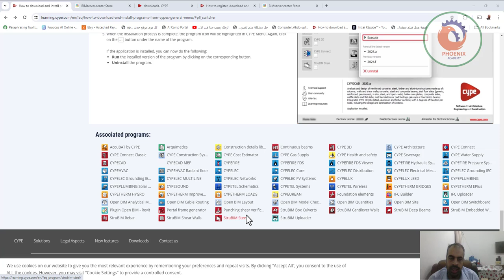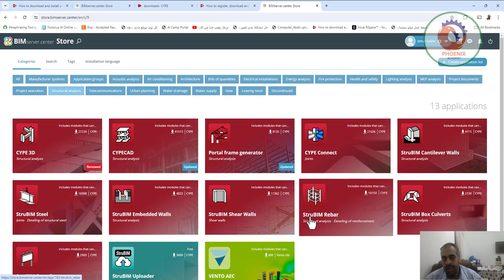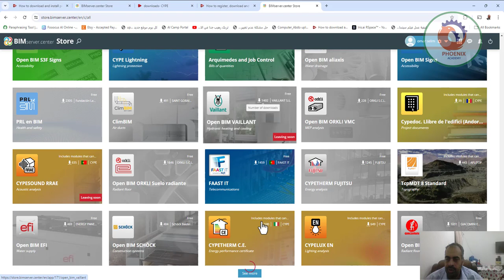برنامج قائمة CYPE للهندسة المعمارية والبناء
❤️ روابط التواصل
✅ انستجرام